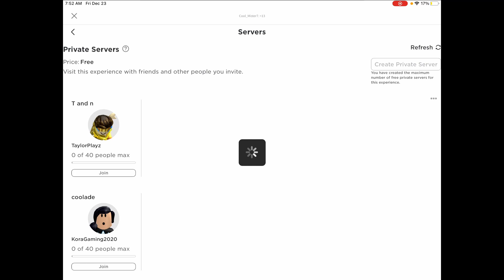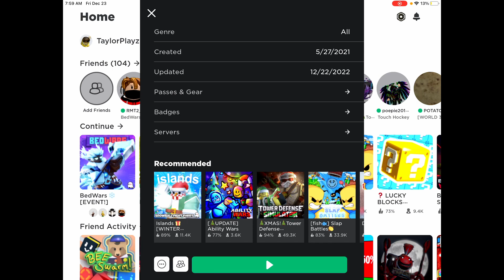Bedwars Random Kit challenge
Taylor Playing BedWars for 30 minutes